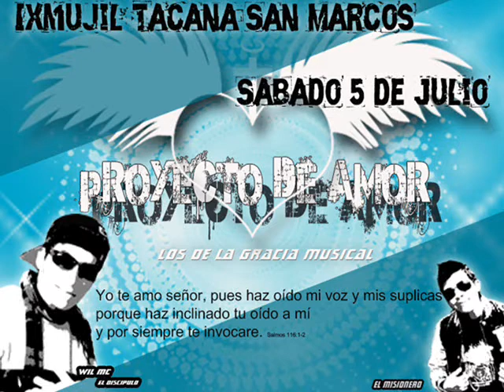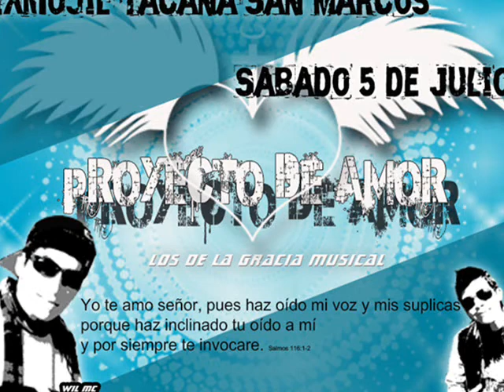Concierto en tacana San marcos --Espot producer po Proyecto de Amor-- 100% Catolicos